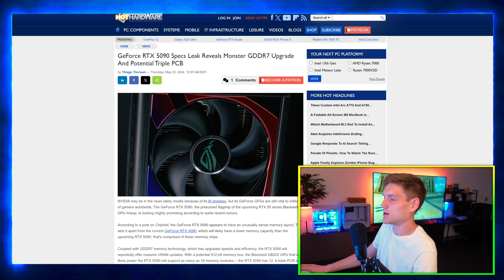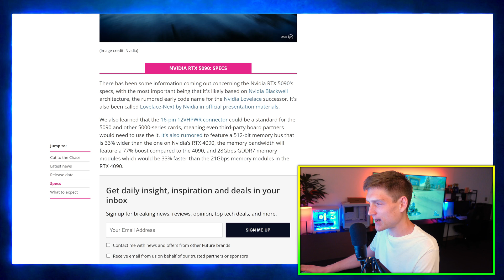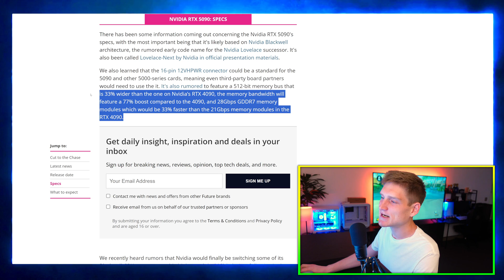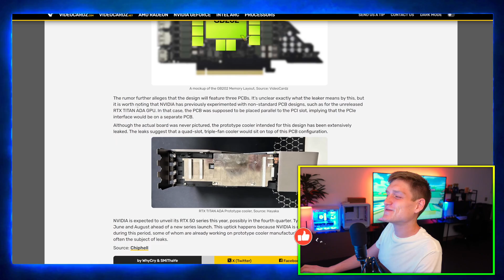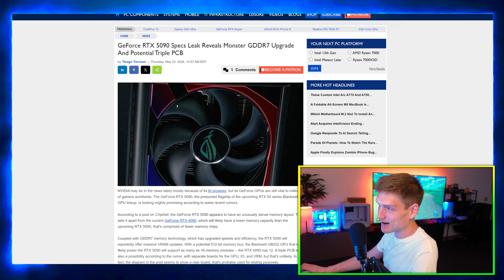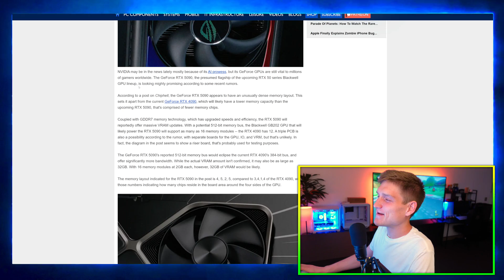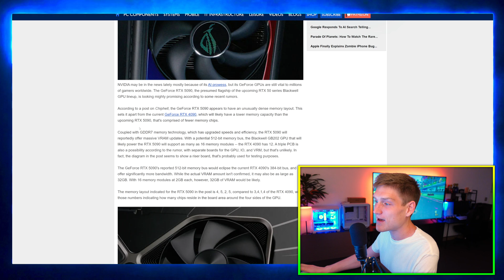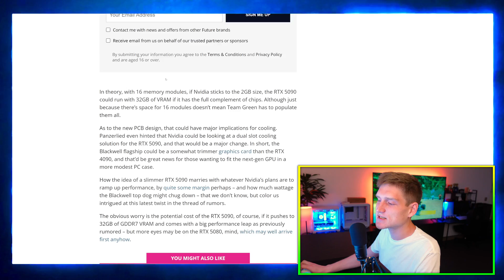NVIDIA RTX 5090 PERFORMANCE IS CRAZY 🤯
The Nvidia RTX 5090 gets significant upgrades, including GDDR7 memory, 32GB of VRAM, and a denser, slimmer design inspired by the unreleased RTX 4090 Ti. These enhancements aim to deliver superior performance, better cooling, and higher efficiency, making it a powerhouse for high-end gaming and professional graphics tasks.

0:00 Intro
0:29 RTX 50 Series Release Date
2:16 RTX 50 Series Specs
3:00 RTX 5090 Founders Edition
5:05 Talking about 50 Series
6:44 NVidia Marketing Tactics
8:10 Donkey's Distracted me lol
10:26 Answering Questions & Hanging Out

1. Nvidia RTX 5090 GPU Rumors: Possible Specs and Everything We Know

The Nvidia RTX 5090 is generating a lot of excitement with its rumored specs and potential performance improvements. This new GPU might feature a significant upgrade in core count, clock speeds, and overall power efficiency. It's expected to deliver a noticeable performance boost over the current RTX 4090, which is already a powerhouse. There's also talk about it using the latest GDDR7 memory, which could enhance data transfer speeds and overall gaming performance. This new GPU aims to offer an even more immersive gaming experience with better visuals and smoother gameplay.

2. GeForce RTX 5090 Specs Leak Reveals Monster GDDR7 Upgrade

A recent leak about the GeForce RTX 5090 suggests it will come with a major upgrade: GDDR7 memory. This would be a significant improvement over the GDDR6X used in the current RTX 4090. GDDR7 memory is expected to be much faster, which means quicker data handling and better overall performance. For gamers, this means higher frame rates and more detailed graphics. The upgrade to GDDR7 could make the RTX 5090 one of the most powerful and efficient GPUs available, setting a new standard in the gaming and graphics industry.

3. Nvidia RTX 5090 Founders Edition Rumored to Feature 16 GDDR7 Memory Modules in Denser Design

The Nvidia RTX 5090 Founders Edition is rumored to feature 16 GDDR7 memory modules. This new design is expected to be denser, meaning Nvidia is packing more power into a smaller space. This compact yet powerful setup could improve thermal efficiency and performance. The use of 16 GDDR7 modules would significantly boost memory bandwidth, making the RTX 5090 an excellent choice for high-end gaming and professional applications that require intense graphics processing.

4. Nvidia RTX 5090 Founders Edition to Adopt Unreleased RTX 4090 Ti ‘Cinder Block’ Design

The Nvidia RTX 5090 Founders Edition might adopt a design originally intended for the unreleased RTX 4090 Ti, often referred to as the 'Cinder Block' design. This design is notable for its robust and sturdy build, which should provide excellent cooling and durability. The design aims to manage the heat produced by the powerful components efficiently, ensuring stable performance even during intense gaming sessions. This move suggests that Nvidia is focusing on both performance and reliability for its next-gen GPU.

5. Nvidia RTX 5090 Could Pack 32GB of VRAM and Be a Slimmer Graphics Card Than the RTX 4090

Rumors indicate that the Nvidia RTX 5090 could come with 32GB of VRAM, which is double the memory of the RTX 4090. This increase in VRAM would allow for better handling of high-resolution textures and more complex computations, ideal for gaming at 4K and beyond, as well as professional tasks like 3D rendering and video editing. Additionally, the RTX 5090 is expected to be slimmer than the RTX 4090, which could make it easier to fit into more compact PC cases without sacrificing performance. This combination of higher memory capacity and a slimmer design highlights Nvidia's commitment to pushing the boundaries of what's possible in GPU technology.